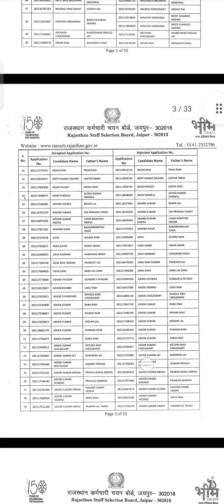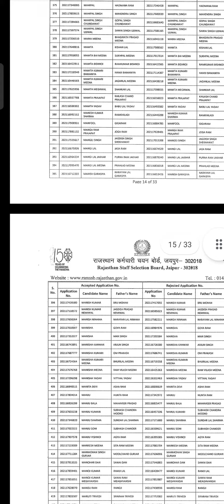राजस्थान ग्राम विकास अधिकारी फॉर्म रिजेक्ट लिस्ट जारी